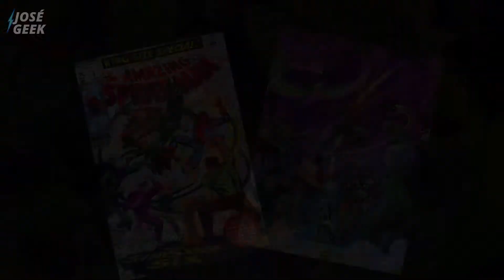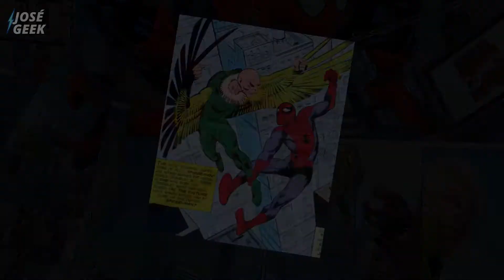¿Quién es el Buitre? | Un Villano creado con Sed de Venganza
Adrian Toomes conocido tambien como el Buitre,es uno de los primeros enemigos de Spiderman y sin duda uno de los villanos más icónicos y antiguos del universo arácnido. ¿Pero, de donde surgió y cuáles son sus poderes?

En este video abordaremos todo sobre este impresionante personaje.